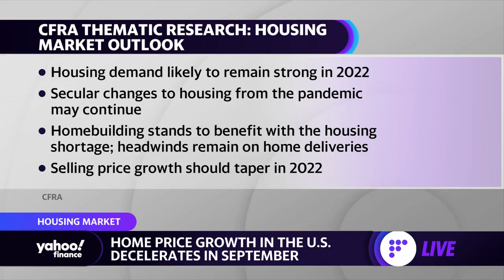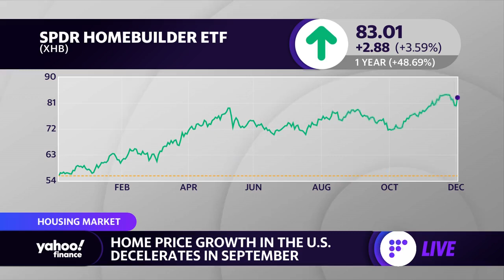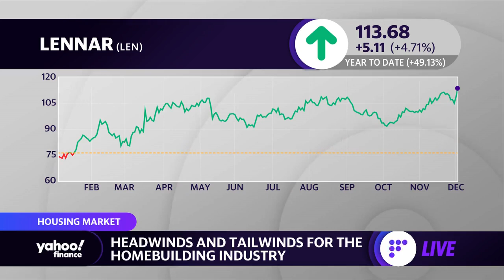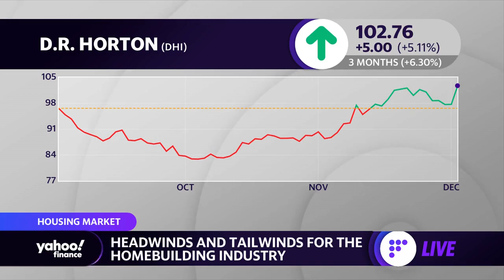Real estate outlook for 2022: Are there signs the housing market may be cooling off?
Yahoo Finance's Alexis Christoforous speaks with CFRA Research's Ken Leon to discuss housing market trends and the the outlook for 2022.